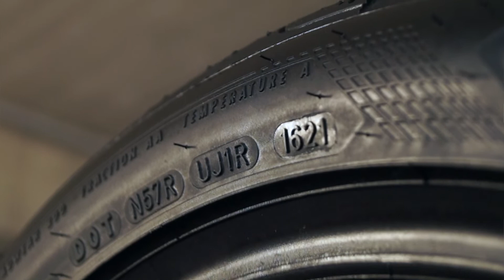Wanneer is een autoband aan vervanging toe?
Deel 2 in de Auto55.be bandenreeks. Wanneer is een autoband eigenlijk aan vervanging toe? Als hij versleten is, natuurlijk. Maar kan hij ook te oud zijn? En wat mag je dan wel en niet doen? Mogen verschillende banden op één as bijvoorbeeld? Rani legt het uit.